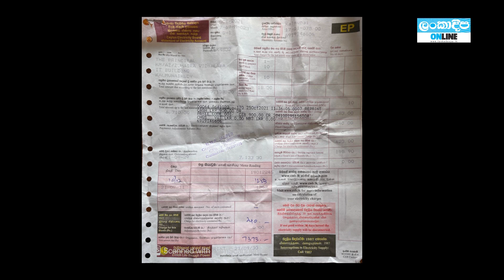ලංකාදීප දිනපතා පුවත් විමසුම | 16.05.2023